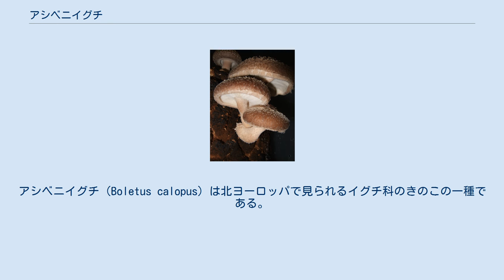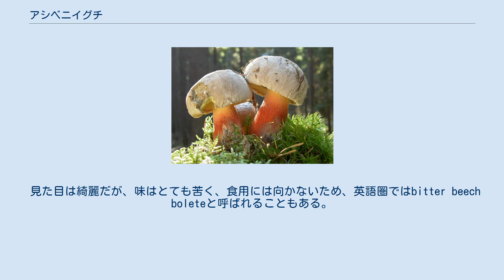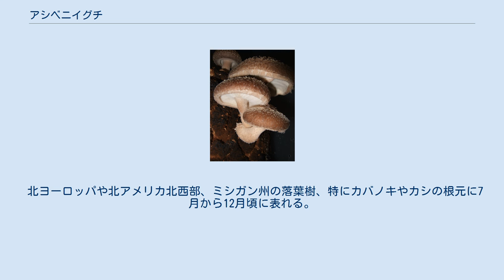アシベニイグチ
アシベニイグチ（Boletus calopus）は北ヨーロッパで見られるイグチ科のきのこの一種である。
クリスティアーン・ヘンドリク・ペルズーン(Christian Hendrik Persoon)によって1801年に初めて記述され、そのカラフルな軸から、ギリシア語で「可愛い（καλος）」「足（πους）」という意味の言葉より命名された。
ドイツ語でも「可愛い足のきのこ」を意味するSchönfußröhrlingと呼ばれる。
 見た目は綺麗だが、味はとても苦く、食用には向かないため、英語圏ではbitter beech boleteと呼ばれることもある。
 かさは、黄色の筋が入ったベージュ色からオリーブ色で、12cmほどの大きさになる。
軸は黄色からピンク色で、黄色の斑点は枯れる頃には青色になる。
胞子はオリーブ色から茶色である。
匂いは強い。
 北ヨーロッパや北アメリカ北西部、ミシガン州の落葉樹、特にカバノキやカシの根元に7月から12月頃に表れる。
ただしミシガン州のものは別の亜種である可能性もある。
 ロシアの科学者 Vasil’eva は1978年にこの種を食用として記している。
しかし少なくともその味から食用には向かないし、いくらか毒性もある。
調理しても苦味は消えない。
 長沢栄史監修『日本の毒きのこ』によると、ムスカリンなどの毒を含み、腹痛・下痢・痙攣などを引き起こす。